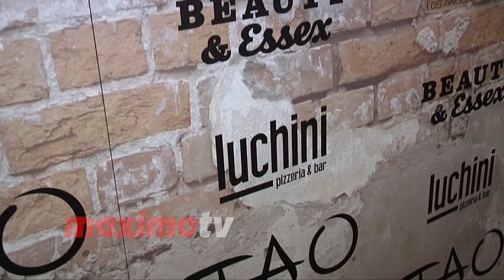Cassie Ventura “TAO, Beauty & Essex, Avenue and Luchini” LA Grand Opening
Broll: Singer-songwriter Cassie Ventura walks the black carpet at TAO Group's block party celebration for the grand opening of ‘TAO Asian Bistro, Beauty & Essex, Avenue and Luchini Pizzeria & Bar’ at the corner of Selma Avenue and N. Cahuenga Blvd in Los Angeles, California, USA, on March 16, 2017.

This video is available for editorial use in all media and worldwide.